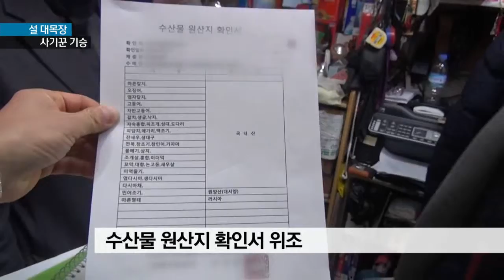[KNN 뉴스] 설 대목 사기 기승, 딱 걸렸어!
{앵커:
설 대목을 노리는 사기범들이
기승을 부리고 있습니다.

생선의 원산지를 속이거나,
건강 기능식품을 과대광고해
팔아넘기는 등
유형도 가지각색입니다.

보도에 이태훈 기잡니다.}

{리포트}

{수퍼:원산지 허위 표시 업체/화면제공 창원서부서}
창원 도계동의 한 수산물 유통업체에 경찰이 들이닥칩니다.

가게 안에는 포장작업이 한창이고,
냉동 창고 안에는 수입산 조기들이
가득쌓여있습니다.

이 업체는 수입산 가자미와 조기 등을 국내산으로 바꿔 팔았습니다.

{수퍼:수산물 원산지확인서 위조}
수협에서 발행해주는 수산물원산지
확인서 파일을 복사해두었다가
위조하는 수법입니다.

{싱크:}
{수퍼:단속 경찰관/"이거 마트에 걸죠?" "네." "네." "네." "요거 복사한다는 거죠?" "우리가 수정을 하는거죠. 살짝."}

이같은 수법으로 지난 1년 8개월동안
14억원 어치를 제 값보다
비싸게 팔았습니다.

설 대목을 앞두고 소비자들이
국내산을 선호하는 점을 노렸습니다.

{수퍼:건강식품 과대광고 업자 4명 입건/사진제공 창원서부경찰서}
설 선물세트로 인기가 높은
건강식품을 과대광고해 팔아넘긴
업자 4명도 경찰에 붙잡혔습니다.

지난 2년여동안 이들이 챙긴
부당 이득만 9억원에 이릅니다.

{인터뷰:}
{수퍼:김대규/창원서부경찰서 수사과장}
"일부 건강기능식품들이 항암, 당뇨, 혈압 등 각종 질병에 특별한 효능이 있는것처럼 과대광고해 판매하여 특히 노인, 장기 질환자들이 현혹되어 구입한 것으로 확인됐습니다."

경찰은 업체 관계자
5명을 형사입건하고 관할 구청에
영업정지와 과태료 처분을
의뢰했습니다.